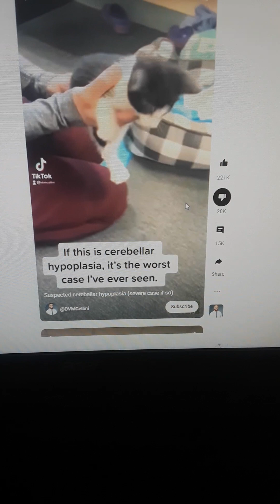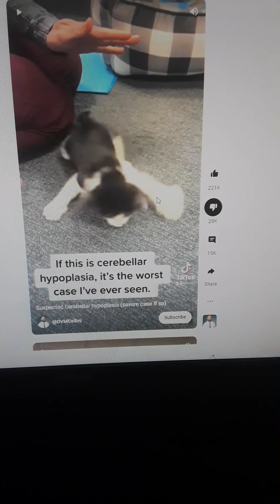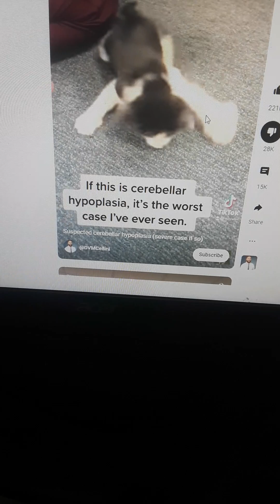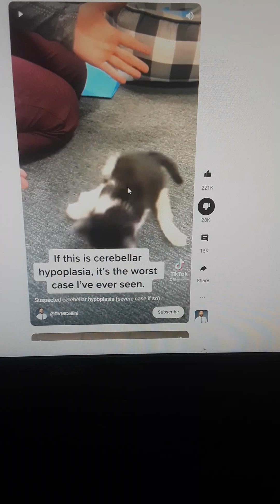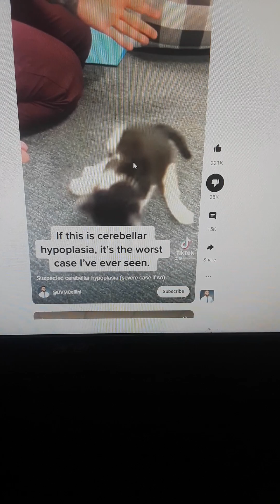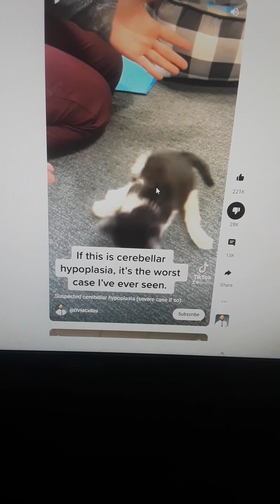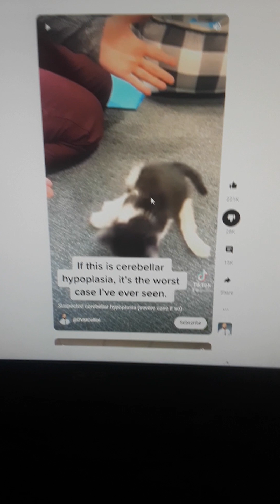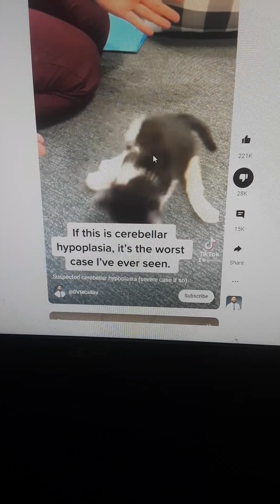The Abominations And Crimes You All Fallen Angel's Have Committed Is Deserving Of Such Punishments